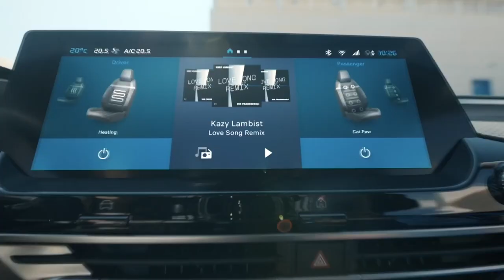Citroen CEO: Energy crisis will not delay shift toward electrification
Vincent Cobée, CEO of Citroën, discusses the launch of the company's new lighter and more affordable EV concept car, Oli, while tackling the key issues posed by an ongoing energy crisis and rising costs.